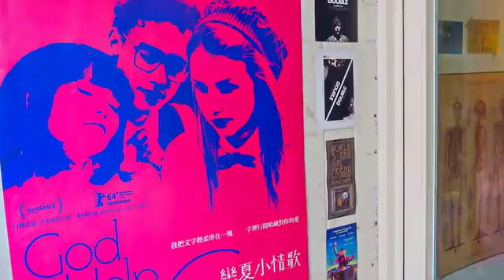[大安區] 烏鴉咖啡店 (時尚精品)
隱身巷弄的烏鴉咖啡店，到底是一家咖啡館，還是一家獨立搖滾的文青小店呢？或許這並不是那麼重要，但可以肯定的是推門走進去，舒服的音樂和醇厚的咖啡香，以及顏色鮮明卻帶著典雅的佈置，確實能吸引人駐足。這裡是樂團1976主唱阿凱所開的店，延續老闆的風格，大膽地用色卻不失典雅的裝飾，大概都要歸功於牆上的海報和小角落的巧思。好聽的音樂，放鬆的空間，讓永康街的文藝風繼續吹下去。